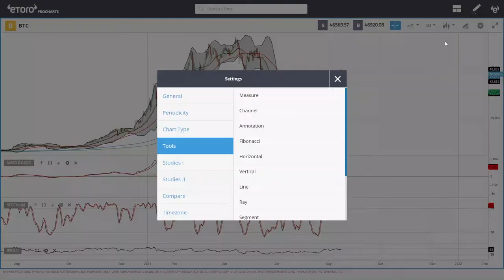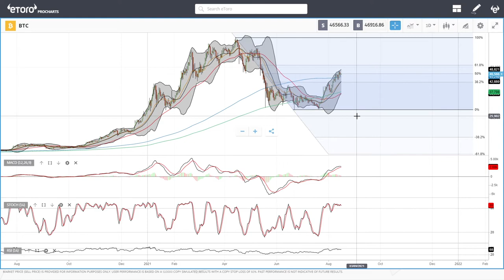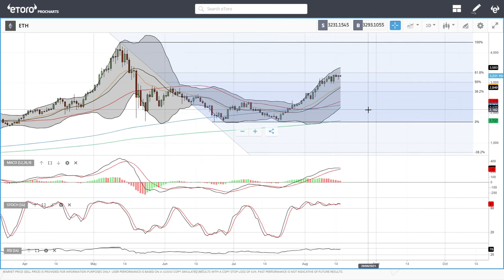Bitcoin and Ethereum daily forecast for August 16, 2021